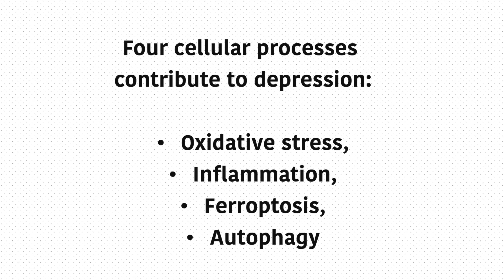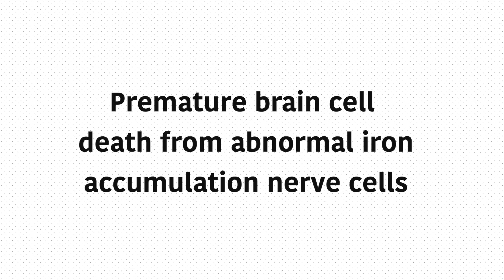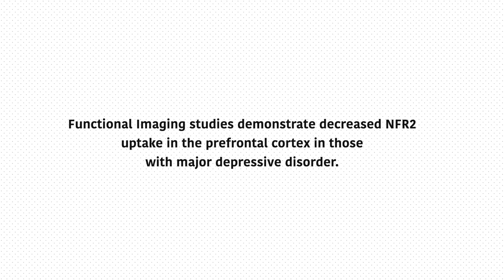How Broccoli Helps Your Brain: In Depression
Broccoli is green and has fiber. But it has a magical chemical that is activated and acts like a natural antidepressant as well. This video explains the science behind why broccoli really is good for you.